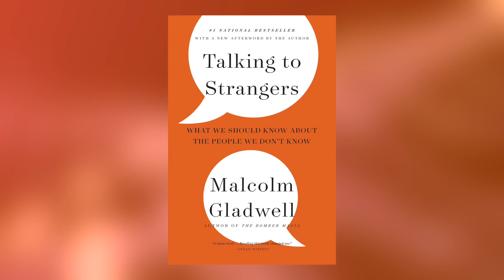Talking to Strangers by Malcolm Gladwell | 5 Minute Book Summary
Talking to Strangers is the latest book by Malcolm Gladwell. It deals with the consequences of judging others without really knowing or understanding the other. It covers prominent cases such as that of Sandra Bland and Bernie Madoff. It shows how little we really know about the people who live among us.